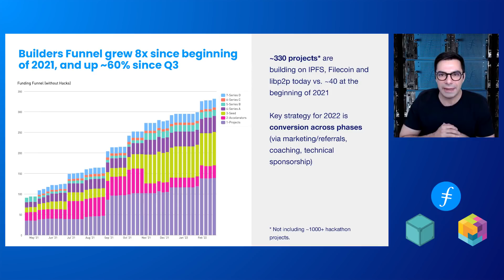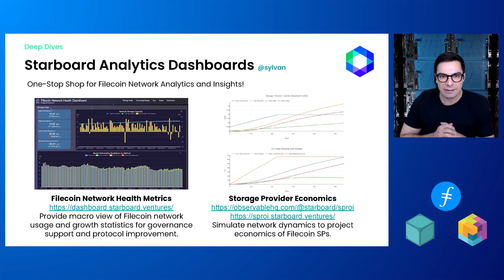Filecoin, IPFS, libp2p Ecosystem WG: Feburary 2022 All Hands Recap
The Ecosystem WG is a collection of 80+ people across 5+ organizations that are passionate about the long-term adoption of Web3 and dedicated to growing the Filecoin, IPFS and libp2p ecosystems.

If you, your team, or organization want to be a part of our working groups or would like to present and be featured in our next public All Hands (March 24), please reach out to: .